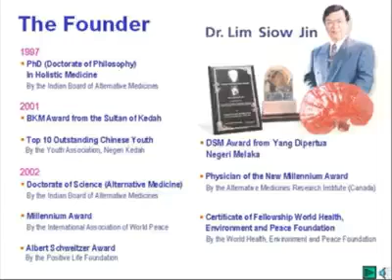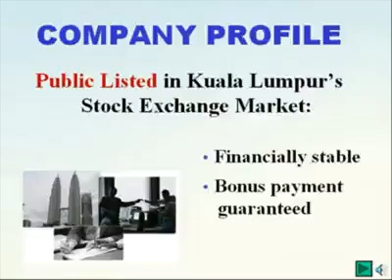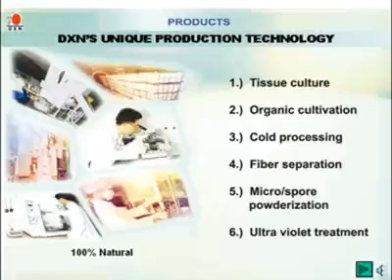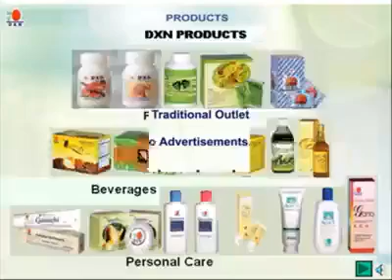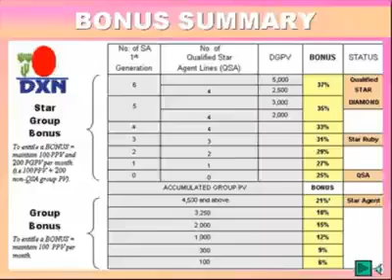What is dxn? How to do Dxn business?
Dxn business prospecting
CHOMOLUNGMA DXN MARKETI TEAM